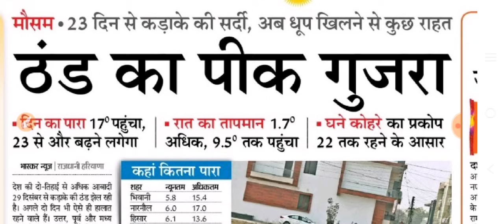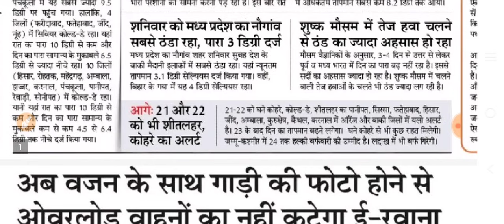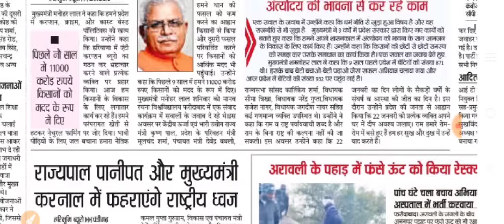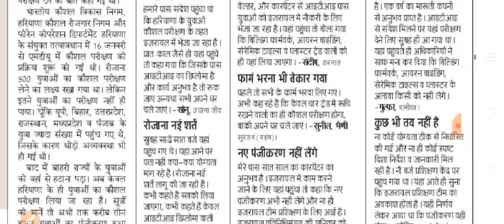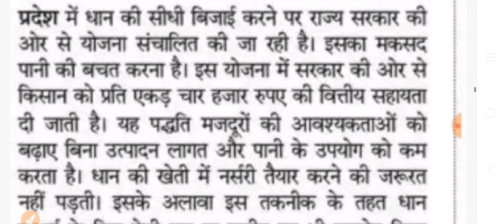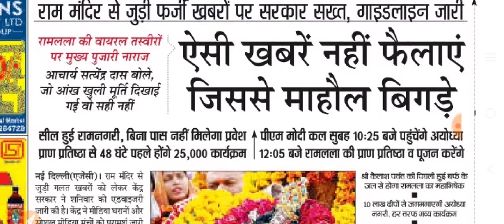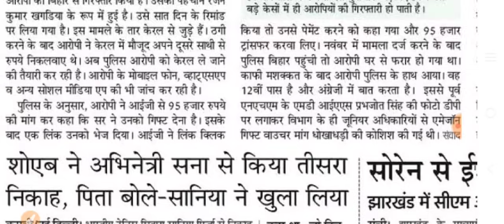हरियाणा सरकार 16 धमाके,1,1लाख रु,4हजार रु,3500 से 7000 रु 6 योजना धमाका,family id,bpl,आयुष्मान कार्ड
हरियाणा सरकार 16 धमाके,1,1लाख रु,4हजार रु,3500 से 7000रु 6 योजना का धमाका,family id,bpl,आयुष्मानकार्ड